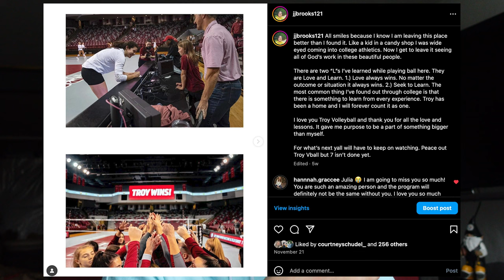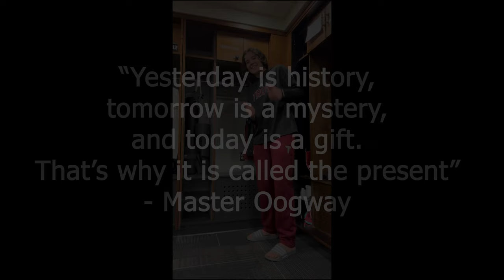WHAT I'VE LEARNED FROM COLLEGE VOLLEYBALL |vlog 028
Here is just a small part of what I learned from collegiate volleyball. I am so grateful for the people it brought into my life and the new experiences it presented to me. Go Trojans and Spread Love Homies!

What was it like to play college volleyball?

Chapters:
0:00 - NCAA Records
1:16 - How I Started
3:26 - Takeaway #1 : The 2 L’s
4:47 - Takeaway #2 : Network & Communication
5:50 - Takeaway #3 : Less Is More
7:03 - Takeaway #4: You Have A Choice
8:26 - Takeaway #5 : Advocate For Yourself
10:29 - The Last 5 Years

Credits:
NCAA Statistics - @ncaavolleyball (instagram), @huskervb (instagram), &  @ESPNPR (X/twitter)
Troy Volleyball Shots - @troyathletics (instagram) & Troy University Media Team

The video is not meant to infringe any of the copy rights.